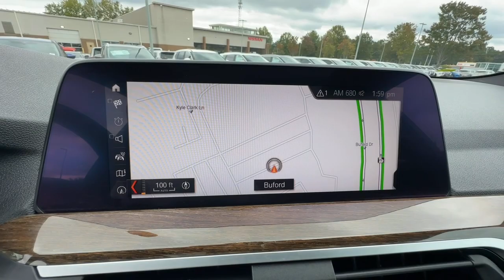2021 BMW X3 Buford, Suwanee, Johns Creek, Gainesville P85386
Jet Black Used 2021 BMW X3 sDrive30i available in 3520 Highway 20, Buford, Georgia at Premier Nissan Mall of Georgia. Servicing the Buford, Suwanee, Johns Creek, Gainesville, GA. area.

Jet Black 2021 BMW X3 sDrive30i RWD NO ACCIDENT HISTORY ON CARFAX REPORT NAVIGATION(NAVI/GPS) PANORAMIC ROOF LEATHER SEATS HEATED SEATS LOW MILEAGE ALLOY WHEELS POWER LOCKS POWER WINDOWS BLUETOOTH USB IPOD NON SMOKER REAR VIEW CAMERA 8-Speed Automatic Sport 12 Speakers 4-Wheel Disc Brakes ABS brakes Air Conditioning Alloy wheels AM/FM radio: SiriusXM Apple CarPlay Compatibility Auto-dimming door mirrors Auto-dimming Rear-View mirror Automatic temperature control BMW Assist eCall BMW TeleServices Brake assist Bumpers: body-color Comfort Access Keyless Entry Connected Package Plus ConnectedDrive Services Delay-off headlights Driver door bin Driver vanity mirror Dual front impact airbags Dual front side impact airbags Electronic Stability Control Emergency communication system: BMW Assist eCall Exterior Parking Camera Rear Four wheel independent suspension Front anti-roll bar Front Bucket Seats Front Center Armrest Front dual zone A/C Front fog lights Front reading lights Fully automatic headlights Garage door transmitter Genuine wood dashboard insert Genuine wood door panel insert Heated door mirrors Heated Front Seats Heated Steering Wheel Hi-Fi Sound System Illuminated entry Knee airbag Low tire pressure warning Lumbar Support Memory seat Navigation Navigation System Occupant sensing airbag Outside temperature display Overhead airbag Panic alarm Panoramic Moonroof Passenger door bin Passenger vanity mirror Power door mirrors Power driver seat Power Front Seats Power Liftgate Power passenger seat Power steering Power windows Radio Control US Radio data system Radio: AM/FM Stereo w/HD Rain sensing wipers Rear air conditioning Rear anti-roll bar Rear reading lights Rear seat center armrest Rear window defroster Rear window wiper Rear-View Camera Remote keyless entry Roof rack: rails only Security system SensaTec Upholstery Speed control Speed-sensing steering Speed-Sensitive Wipers Split folding rear seat Spoiler Sport Bucket Seats Sport steering wheel Steering wheel mounted audio controls Tachometer Telescoping steering wheel Tilt steering wheel Traction control Trip computer Turn signal indicator mirrors Variably intermittent wipers Wheels: 19 x 7.5 Y-Spoke (Style 693) WiFi Hotspot.brbr25/29 City/Highway MPG